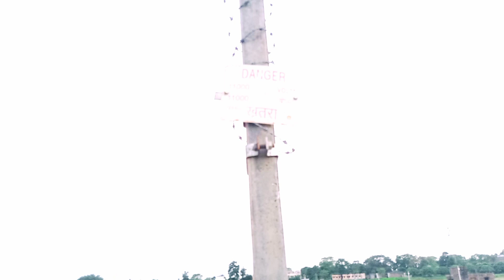New Comedy Video || New Funny Video 2021 Episode - 5 ( All Video )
tag,

Comedy Video 😂😂😂😂